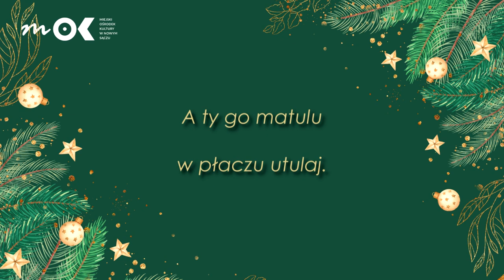Lulajże Jezuniu - karaoke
Zapraszamy do kolędowania wspólnie z Miejskim Ośrodkiem Kultury w Nowym Sączu

Stowarzyszenie Wikimedia Polska. Zezwala się na korzystanie z utworów na warunkach licencji Creative Commons Uznanie autorstwa 3.0 PL, dostępnej pod adresem: